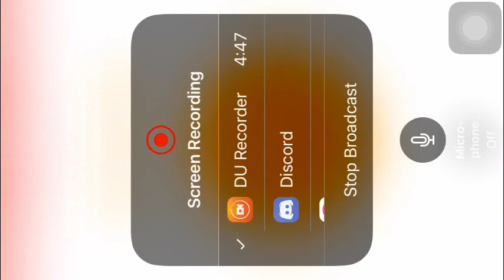CROB Operation Timeguard Chapter 13 (Twisted Maze Grove) | Jinx lol | Cookie Run OvenBreak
Guild Jinx
Operation Timeguard Chapter 13 (Twisted Maze Grove) Croissant is BONUS! 🤩😭🤩😭🤩
BONUS: Croissant, Roguefort, Walnut, Brave, Space Doughnut Cookie, Timekeeper Cookie
Discord: Milky Pitaya Cookie+Jinx Gaming #2935